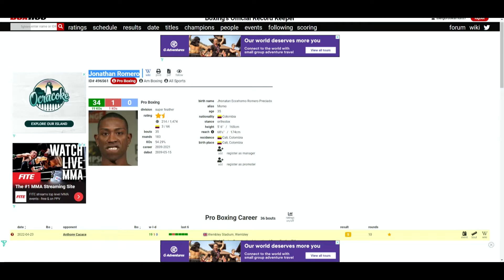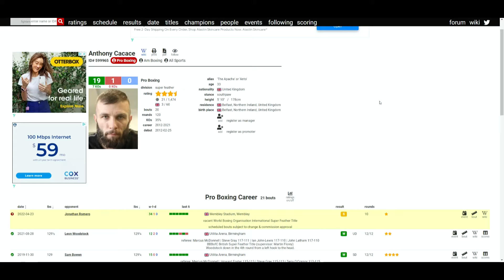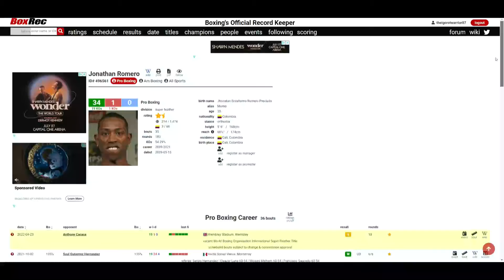Anthony Cacace VS Jonathan Romero - WHO WINS?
🥊 Boxing Fan
🎮 Gamer
🇵🇭 Filipino
🇺🇸 American
🌎 Earthling